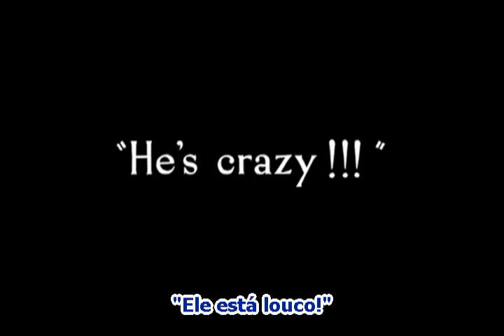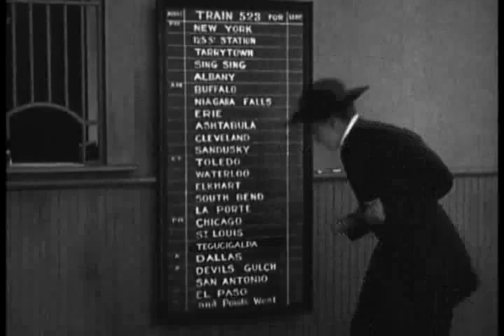CHARLES CHAPLIN - TRAILERS